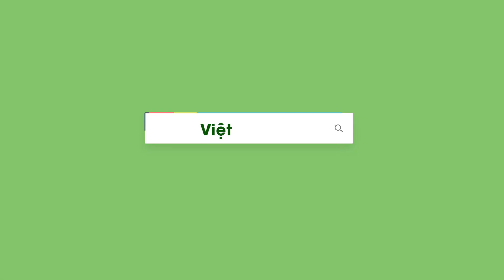Béc bù áp AQ206PC 62 lít tưới cây bưởi Di Linh (Việt An Nông)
Bù áp đều 100% đồi dốc, lưu lượng chính xác 62 lít/giờ, áp lực nước 2 bar. Bán kính 1.5 - 3m.